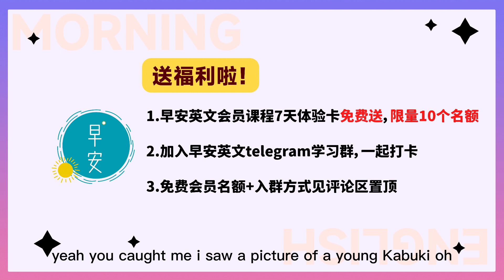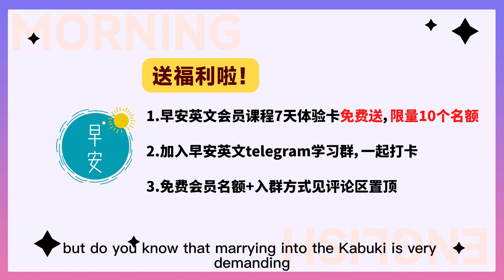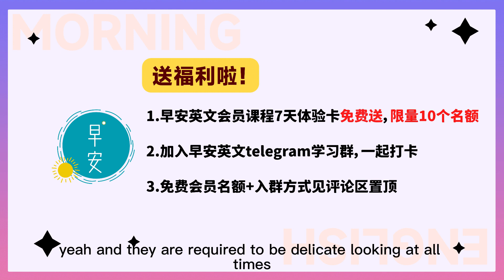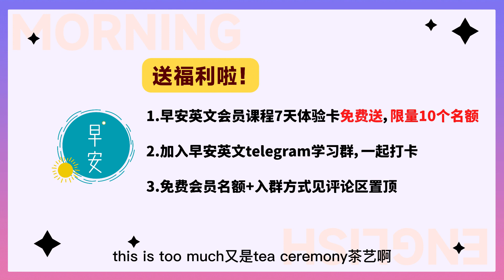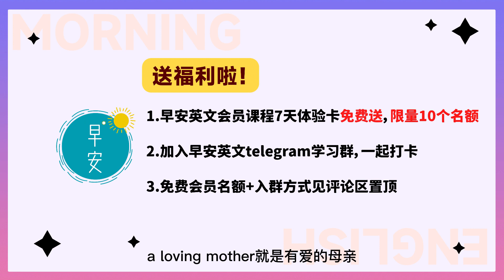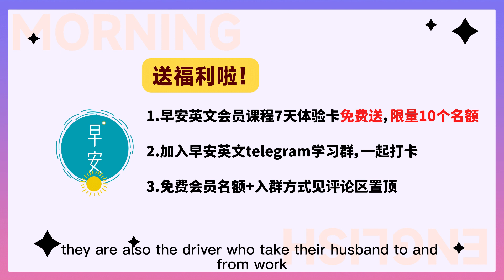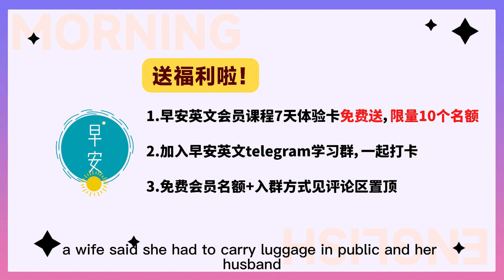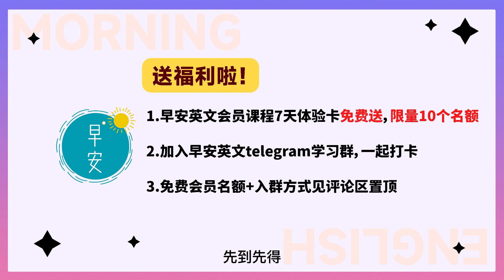【文化娱乐】最惨豪门儿媳，第一美人沦为生育机器、洗衣保姆，「任劳任怨」用英文怎么说？